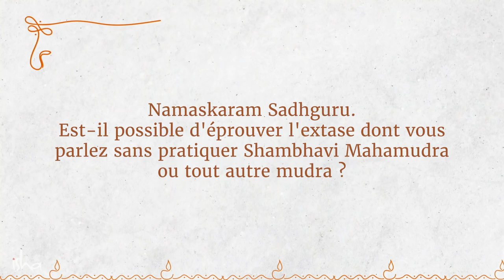Comment arrêter de trop penser ? | Sadhguru Français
Savez-vous ce qui se cache fondamentalement derrière des pensées inarrêtables ? Et avez-vous déjà fait le lien entre diarrhée physique et diarrhée mentale ? Si ce n'est pas la cas, ne ratez pas cette vidéo !